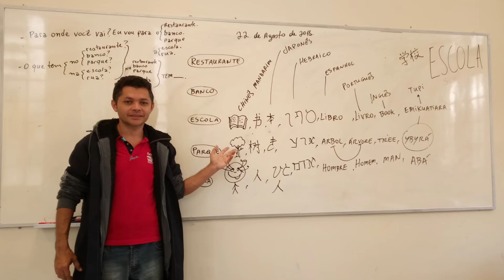葡文和英语课